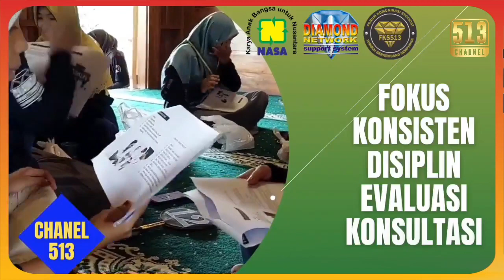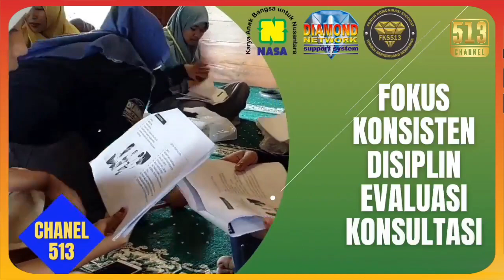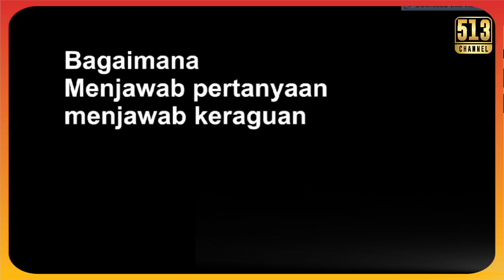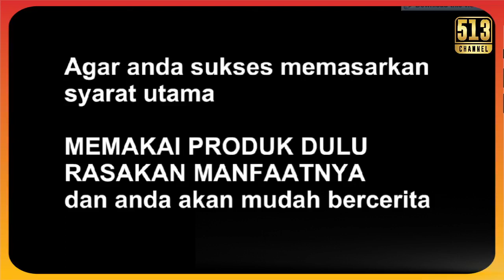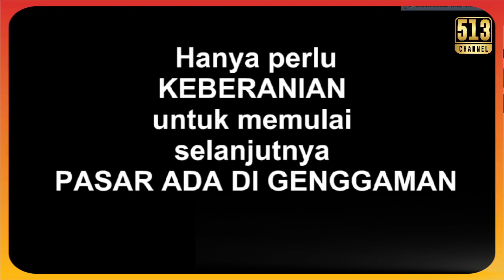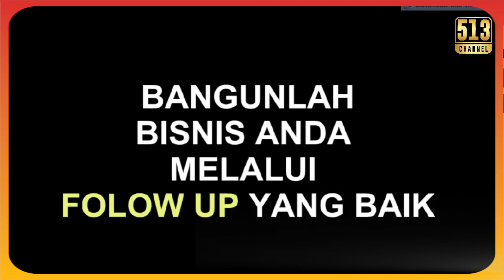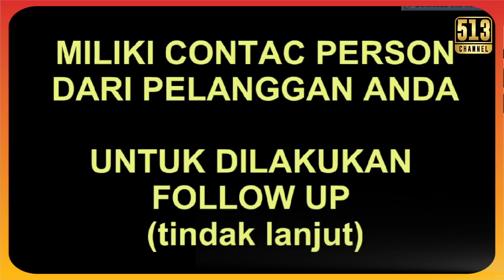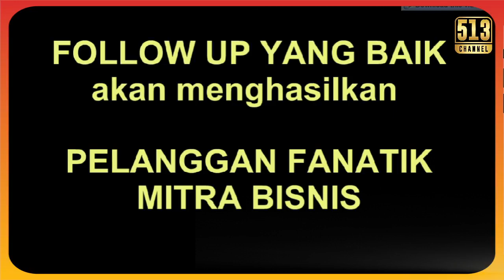Seminggu Belajar TOSSam ini kelas ke-5 Membangun team presenter